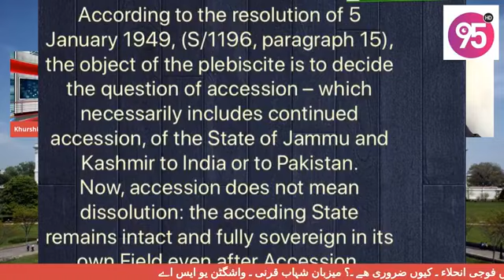کشمیر کشمیریوں کا ھے ۔ کشمیر میں فوجی انحلاء ۔ کیوں ضروری ھے ۔؟ میزبان شہاب قرنی ۔ واشگٹن یو ایس اے